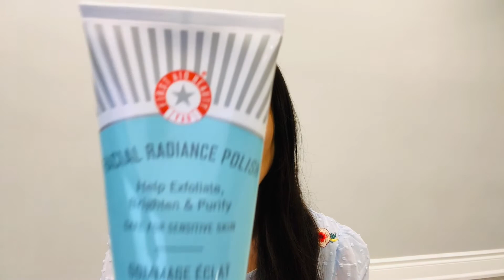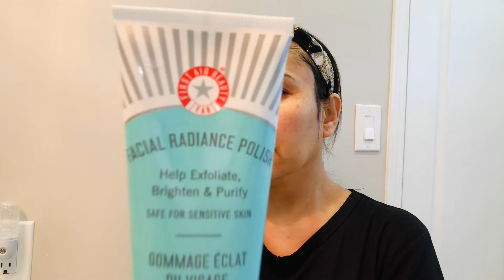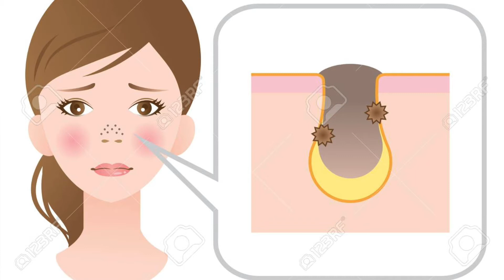Why Exfoliate is so important? In Farsi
Hi Loves!
why we have to exfoliate our skin. This video is in Farsi.
Love Within

Product mentioned:
Facial Radiance Polish - First Aid Beauty
Gentle Exfoliating Gel - Avene